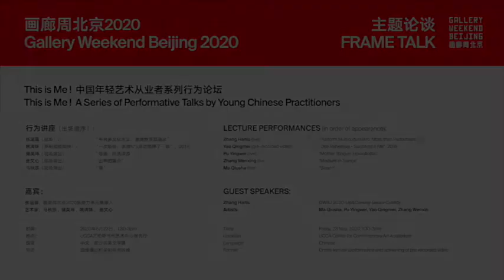Ma Qiusha, "Bleach" | Frame Talk 3 | GWBJ 2020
For its 2020 edition, GWBJ introduced a new format as part of its signature Frame Talks: the lecture-performance. "This is Me! A Series of Performative Talks by Young Chinese Practitioners" is aimed at unlocking the vibrant character of the emerging contemporary art scene in China.

Two performers of opposite genders are dressed in suits. Facing the camera, the female performer downs a cup of coloured liquid, which drips onto her shirt with traces left on her lips, jaw, and neck. Equipped with daily cleaning supplies, the male performer removes the stains for the female actor while situated in various positions – squatting, standing, and kneeling. The performance ends when he completes the cleansing, at which point the female performer becomes drenched. Some traces are eliminated but others are simultaneously uncovered.